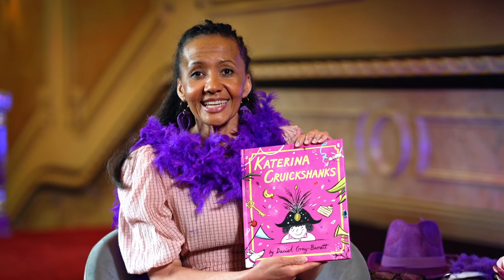Katerina Cruickshanks - Teaser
Katerina Cruickshanks is a wild child, a trickster, and a ringleader. But when they wreak some serious chaos, their friends decide their shenanigans have gone too far and say, ‘No more!’

Brimming with humour and warmth, Katerina shows us that there’s no such thing as being too much; it’s just a matter of finding the friends who will love you as you are.

Written and illustrated by Daniel Gray-Barnett and read by Paula Arundell.